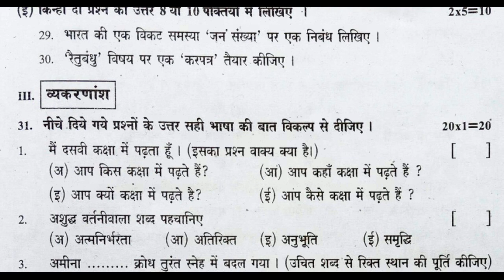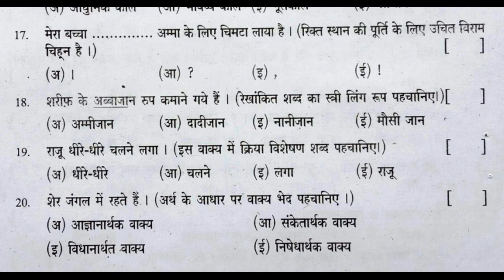10th class hindi exam question practice paper | class x hindi sa2 test paper | 10th summative hindi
Class 10 hindi sample paper important questions, 10th class fa2 question paper,
hindi mock test paper class 10, class x hindi sample paper 2022

for more related video links.
HINDI - FA
hindi class 10 fa1 sample paper | fa1 hindi paper previous | model paper hindi fa-1 | hindi test fa1

hindi class x formative guess paper | fa1 hindi sample paper | hindi fa1 model paper | previous test

Class 10 hindi ts fa1 question paper answer sheet 2021 || 10th class formative hindi paper 2021

fa1 X class sample paper hindi 2021 | Hindi Exam Model Test Paper fa1 2021| fa model hindi paper 2021

10th Class Hindi Sample Test Paper 2021 | hindi formative practice paper 2021 | fa1 hindi paper 2021

Hindi model paper formative assessment | 10th class fa1 20 marks paper | fa previous paper | fa test

fa-1 hindi paper class 10 | formative test paper hindi | fa1 hindi past paper | hindi model paper fa

hindi class 10 fa practice paper | fa1 hindi previous paper | hindi fa-1 sample paper | fa1 hindi

hindi class x fa1 sample paper | formative assessment exam paper hindi | fa-1 hindi past paper | fa

class 10 hindi fa1 practice paper | hindi fa1 paper | fa hindi test paper | hindi fa-1 past paper

class10 fa hindi question paper | 10th class hindi fa model test paper 2022 | hindi paper fa class x

sa1 hindi exam paper class 10 | summative hindi sample paper class x  | 10th sa model question paper

sa1 hindi class 10 model paper | hindi sa1 question paper | hindi summative test paper | hindi paper

10th hindi summative test paper | previous paper hindi sa | sa hindi practice paper | hindi sa test

class 10 hindi sa1 question paper : 10th class sa1 hindi test paper | hindi sa1 sample paper class x

hindi sa1 paper class 10 | sa1 test paper hindi | 10th class sa1 exam paper hindi | hindi questions

class 10 hindi sa1 question paper bits |10th class hindi sa1 objective test paper answers | hindi sa